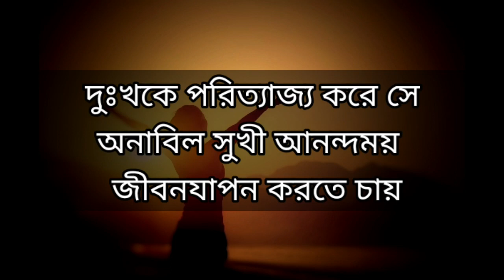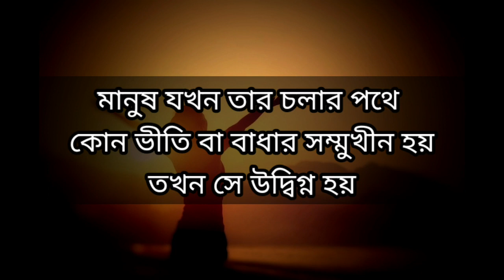দুঃখ কষ্ট, হতাশায় থেকে মুক্তির উক্তি. Bangla motivation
মেঘ দেখে কেউ করিসনে ভয়
আড়ালে তার সুর্য হাসে।